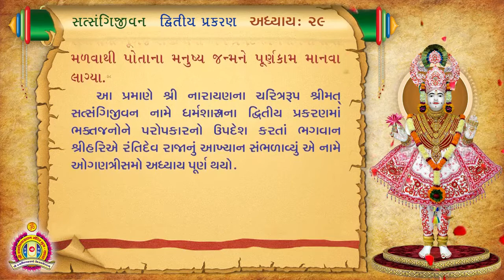Satsangi Jivan Audiobook - Dvitiya Prakaran - Adhyay 29